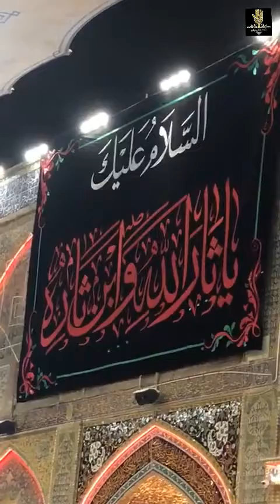Azaan E Fajar - Harm E Imam Ali (A.S) (6 Muharram 1441 / 2019 - Najaf. Iraq) Broadcaster - SMT (Ira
Azaan E Fajar - Harm E Imam Ali (A.S)
(6 Muharram 1441 / 2019 - Najaf. Iraq)
Broadcaster - SMT (Iraq)
Shia Multimedia Team - SMT